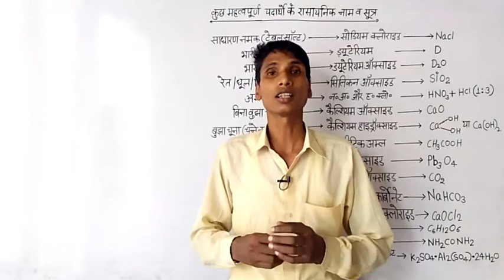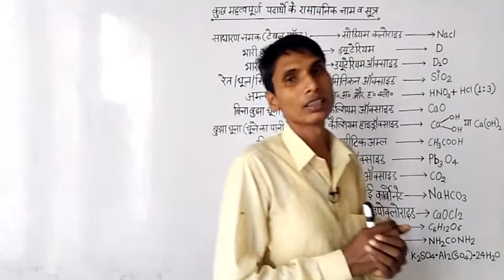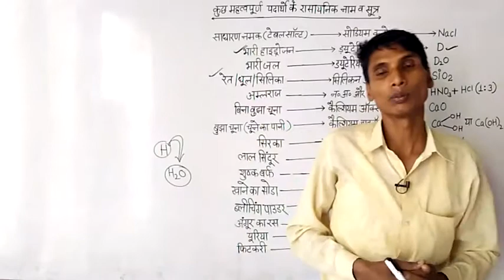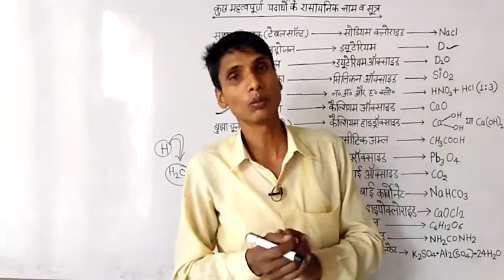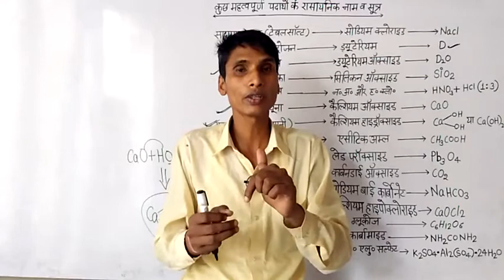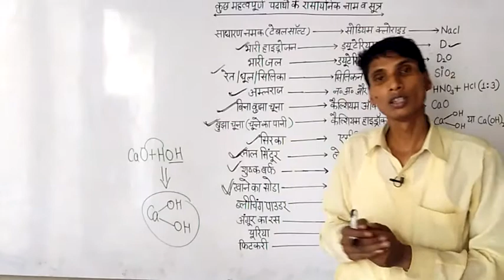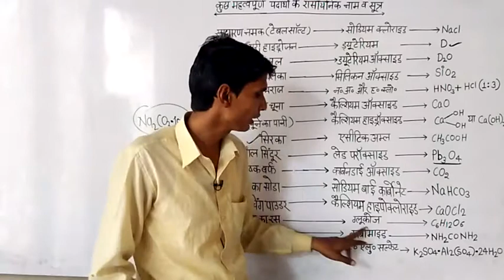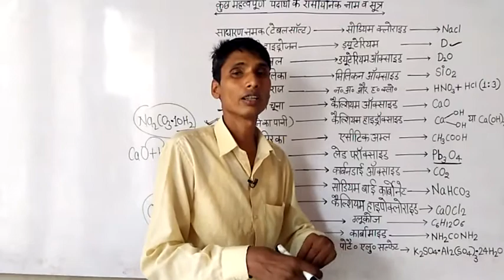भारी हाइड्रोजन, भारी जल का सूत्र, अम्लराज का सूत्र, शुष्क बर्फ का सूत्र, ब्लीचिंग पाउडर का सूत्र.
important chemical formule chemistry in hindi.
important chemical formule.
chemistry ke important chemical formule.
chemistry ke important compound ke chemical formulas.
what is table salt?
bharee hydrogen kya hota h?
bharee jal ka sootra.
bharee jal kya h?
dutirium oxide
silika kya h?
mitti ka rasaynic sootra.
amlraaj ka rasaynic sootra kya h ?
amlraaj kya hota h?
calcium oxide
choone  ka sootra kya h?
bujha choone ka kya sootra kya hota h?
calcium hydroxide formula.
bujha choona ka formula.
acetic acid kya hota h?
acetic acid ka formula.
sirke ka formula.
lal sindoor ka formula.
lal sindoor ka sootra.
led-proxide ka formula.
dry ice kya h?
dry ice ka formula kya h?
sodiumbicarbonate ka formula .
khane ka soda ka sootra.
sodium carbonate ka sootra.
washing powder ka formula kya h?
bleaching powder ka formula.
biranjak choorn ka sootra  kya h?
urea ka sootra.
urea ka rasaynic sootra kya h?
carbamide ka sootra kya h?
fitkari ka rasaynic sootra.
fitkari ka formula kya h?
potecium aluminium sulphate ka formula.